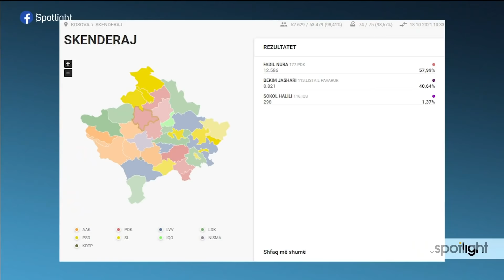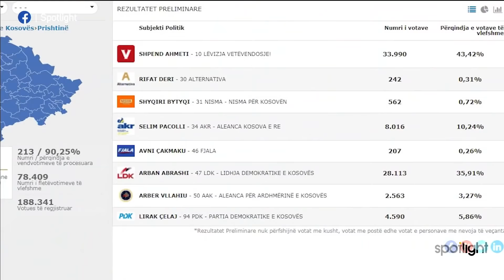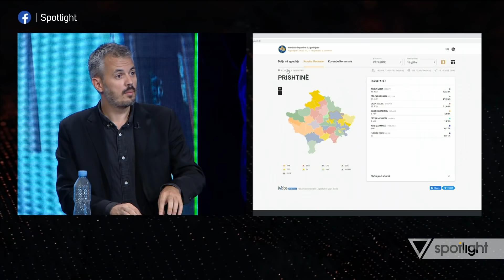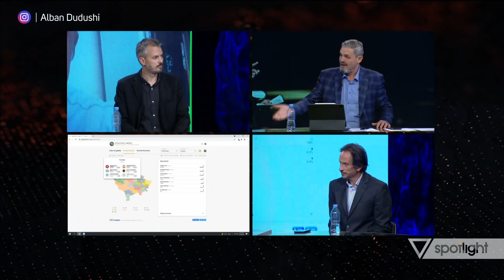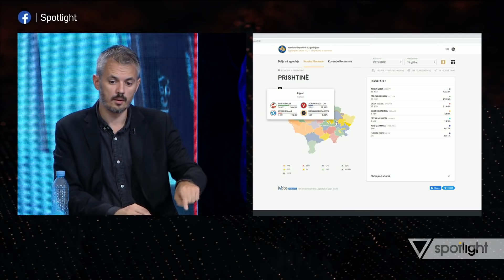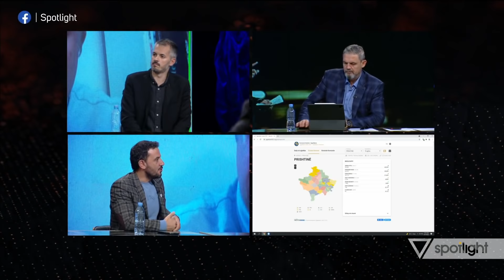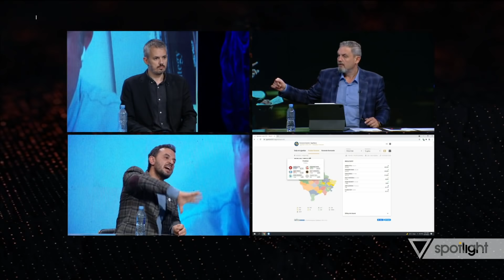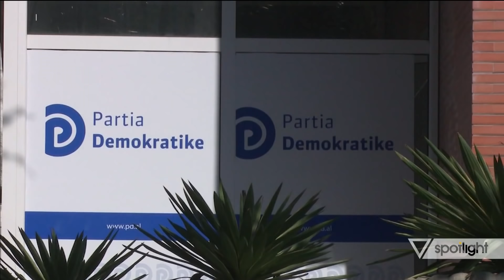Spotlight - Kosovë, analistët: Kurti u ndëshkua për skandalet. Figurat e VV-së, të dobëta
VV – Fitore apo humbje?

Të ftuar në studio:
Agon Maliqi -  analist
Pano Soko - “Nisma Thurje”
Ben Andoni - gazetar
Roland Bejko - anëtar i Këshillit Kombëtar të PD-së

Në lidhje Skype:
Dardan Molliqaj - kryetar PSD Kosovë
Fitim Salihu - analist
Adri Nurellari - politolog
SPOTLIGHT është një format gjithë përfshirës nga gazetari Alban Dudushi. Target grupi i këtij emisioni janë mosha mbi 18 vjeç. Aktualiteti, Politika, Kultura, Show Biz, Profili i Personazheve. Histori
Njerëzore, janë të gjitha elemente që qëndrojnë brenda një formati të tillë. Çdo te hene dhe te merkure,
ora 22:30 dhe çdo te premte, ora 21:00.